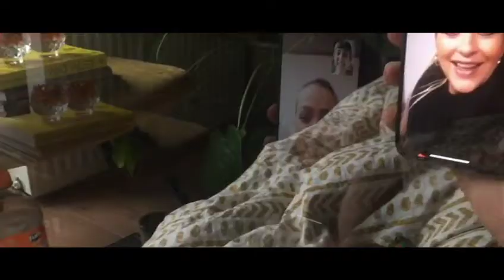vlog 1 - verveling